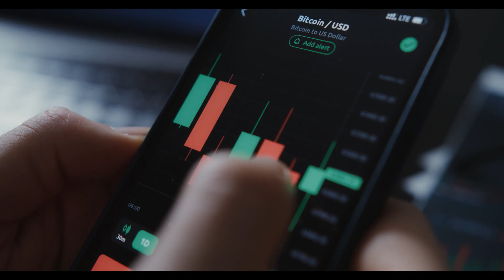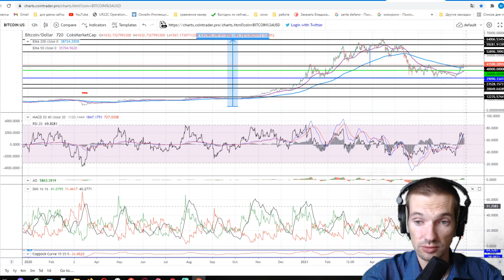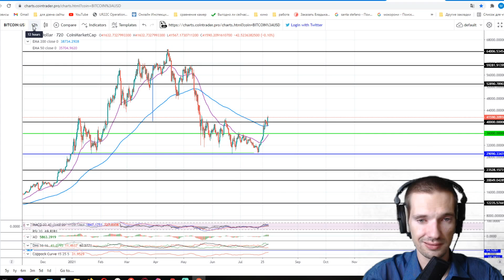БИТКОИН ПРОГНОЗ НА 1.08.2021 / НОВОСТИ КРИПТОВАЛЮТЫ